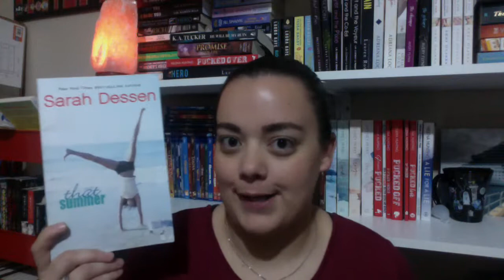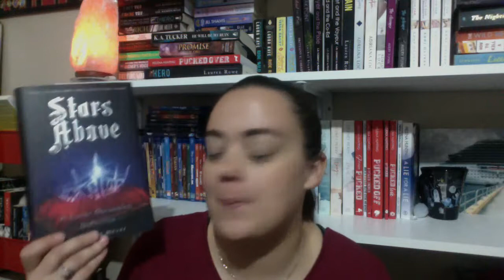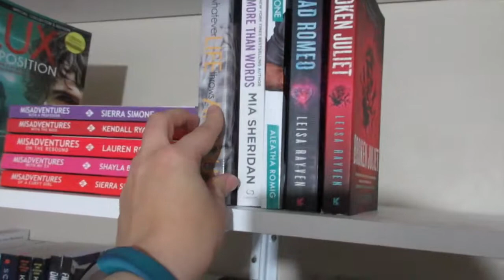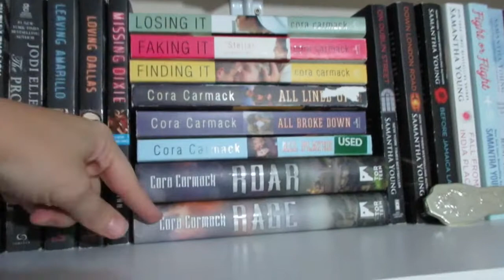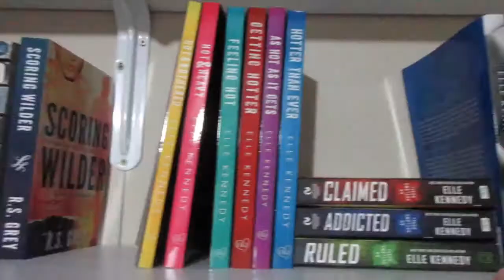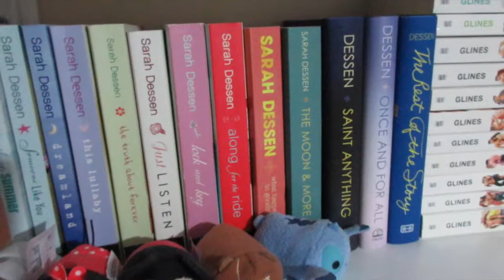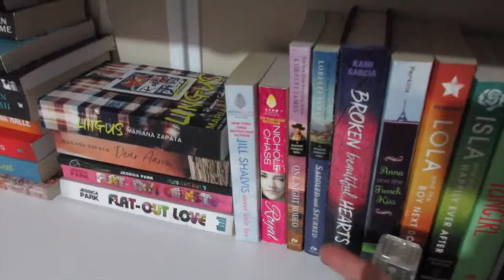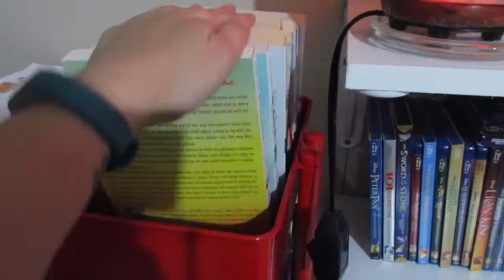The Bookshelf Tag (& A Mini Tour!)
I wanted to show off my bookshelves a little this week!! I hope you enjoy!!